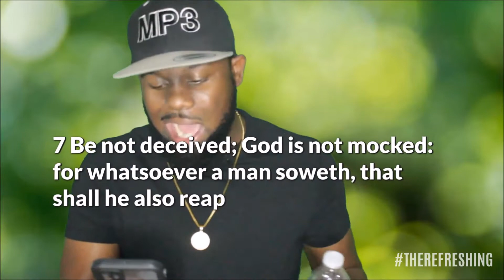The Refreshing: Sowing & Reaping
Micah MP3 Poole serves as a Regional Director of Huddle Touch Pinellas County, Author, International Speaker, Minister, Mentor, and Youth Pastor skilled at developing leaders.

Facebook:@Micah Poole & @Motivational Speaker Micah MP3 Poole

Linked In:@Micah Poole